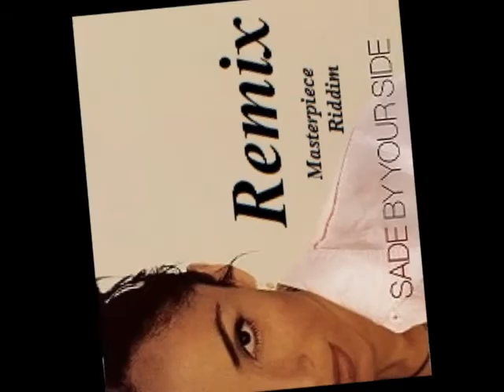mASTERPIECE 45 Dubplate Mix Sade Geoffrey Star K Vibes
mASTERPIECE  Riddim  45 &  Dubplate  Mix - Worldbeat Sound
                   Ft  Sade   Geoffrey Star   K Vibes